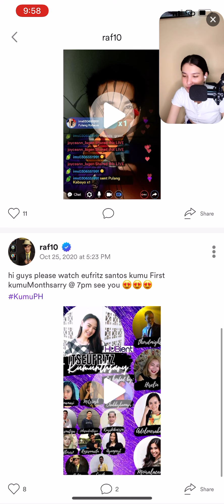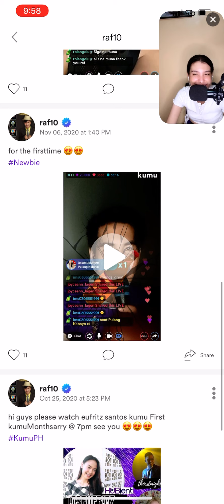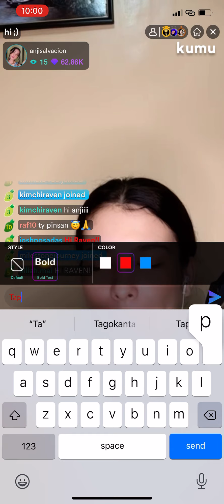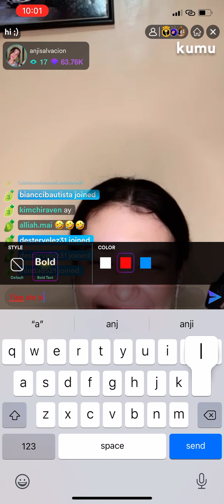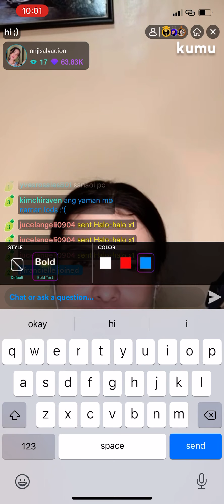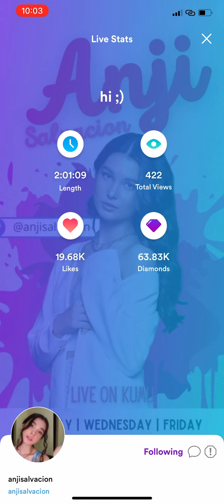Anji Salvacion's Livestream June 16 PART 7